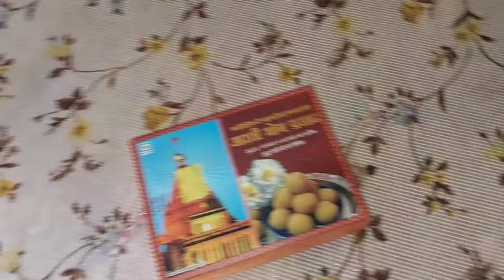Pehle Din Kre Khub Sare Kaam!!1st Day With Family & Kids!!Pithoragarh Vlogs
Electric chopper
Floor lamp-#
Sofa set